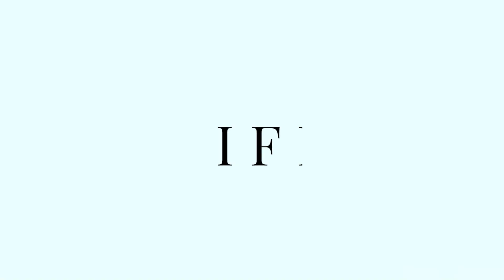10 Best and Easy Ways to Start Making Money Online or Freelancing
Due to a couple of requests, I am now stepping in to teaching you the Best and Easy Ways to Make Money Online! If you haven't subscribed yet and are interested in these topics, please do, as I will be explaining more How To Make Money Online videos through different things, such as Graphic Design, Blogging, basically a lot of stuff about Freelancing!

💜 To learn more about Demi's flagship course, Create & Rise Academy, and to join more than 5,000 Filipinos on the journey to 6-Figure Freelancing, 🤗 visit:

👍 Follow Demi on social media for updates on her courses and for more information about freelancing: